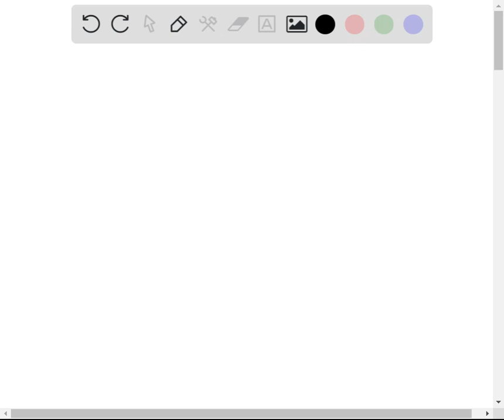Which of the following is not true about enzymes a They increase the b They are usually made of am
Which of the following is not true about enzymes?
a. They increase the
of reactions.
b. They are usually made of amino acids.
c. They lower the activation energy of chemical
d. Each one is specific to the particular substrate, or substrates, to which it binds.